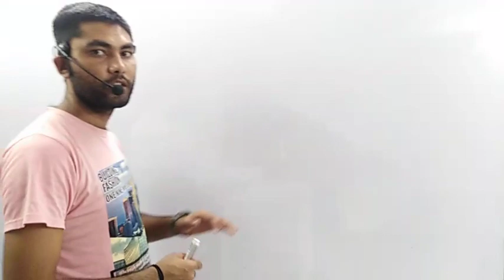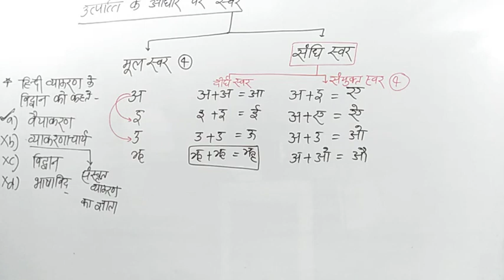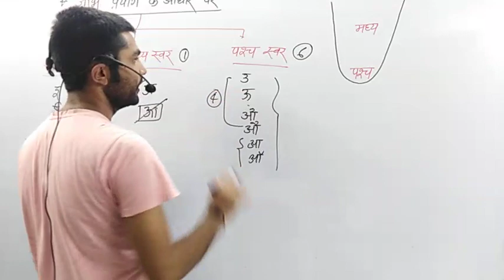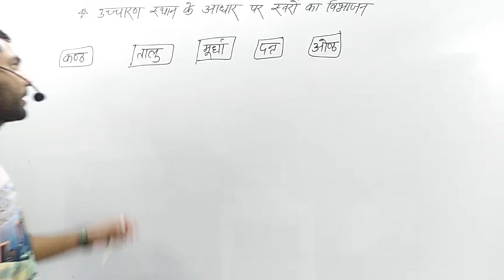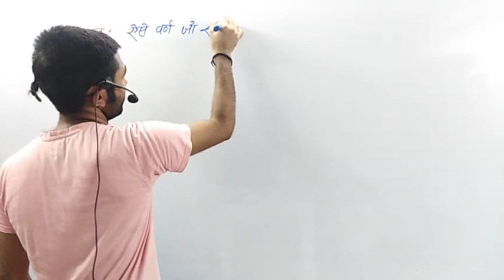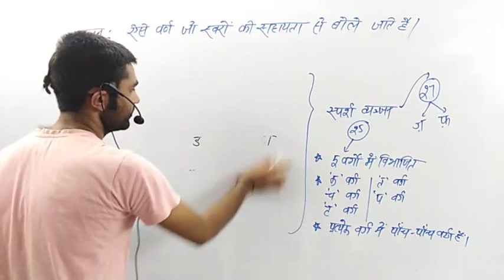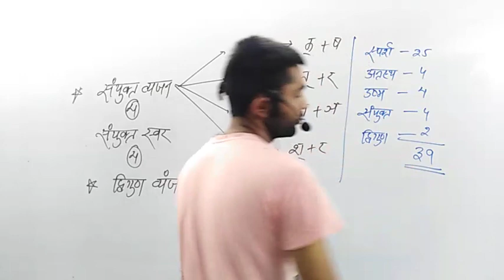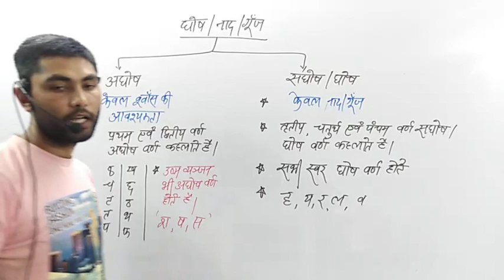वर्ण एवं वर्णमाला | Episode - 02 | Ashish Pandey